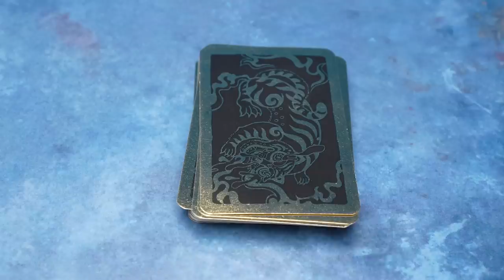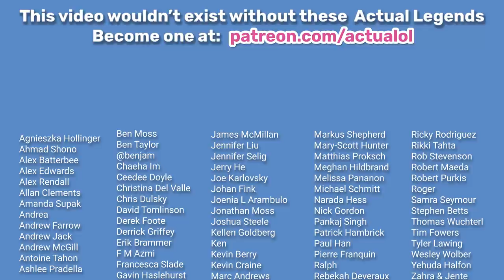Top 10 Board Games as Drinking Games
Our Top 10 board games that are great as drinking games.
 Jon's List
5️⃣ Jungle Speed
4️⃣ Spicy
3️⃣ Do De Li Do
2️⃣ Blurble
1️⃣ Anomia

Ed's List
5️⃣ Codenames
4️⃣ Cockroach Soup
3️⃣ Rhino Hero
2️⃣ Cockroach Poker
1️⃣ Liar's Dice
TIME STAMPS:
00:00 Intro
01:51 Criteria
03:04 Ed's Five
04:42 Jon's Five
05:52 Jon's Four
07:45 Ed's Four
09:15 Ed's Three
11:00 Jon's Three
12:07 Jon's Two
14:20 Ed's Two
16:17 Jon's One
19:08 Ed's One